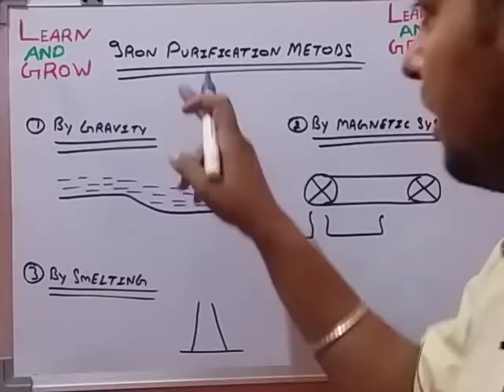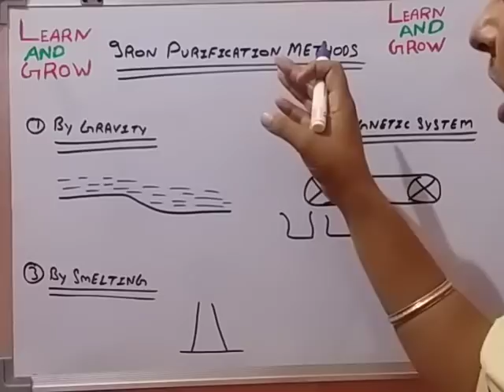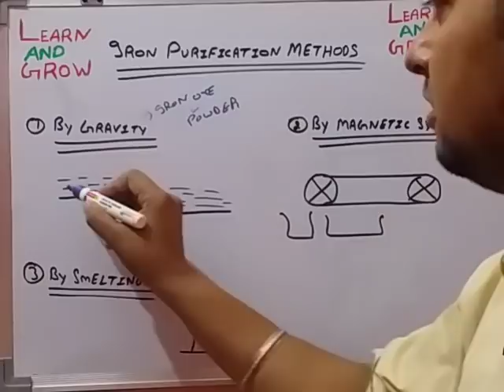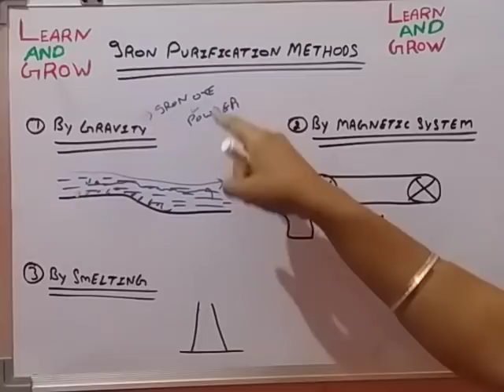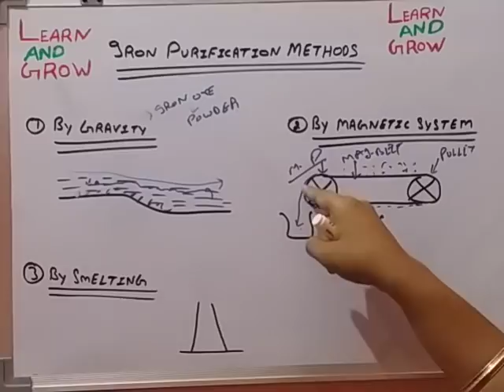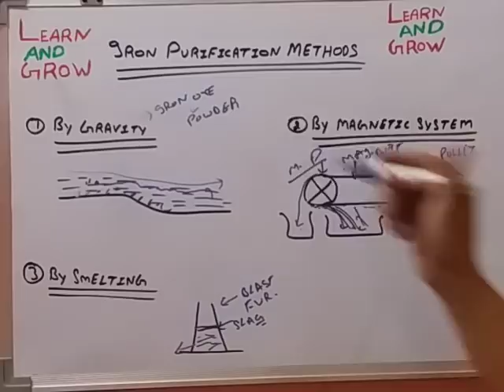Iron Purification Methods (हिन्दी)